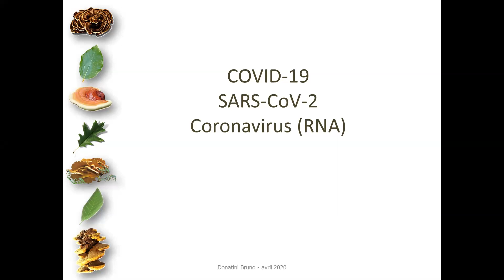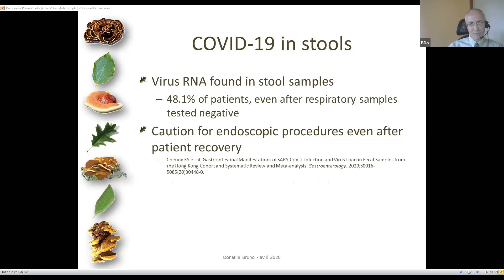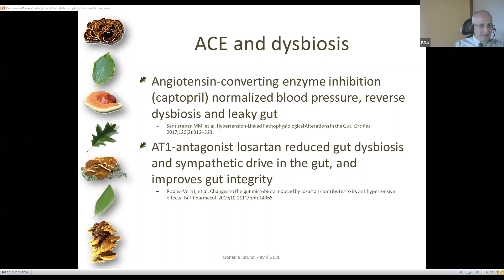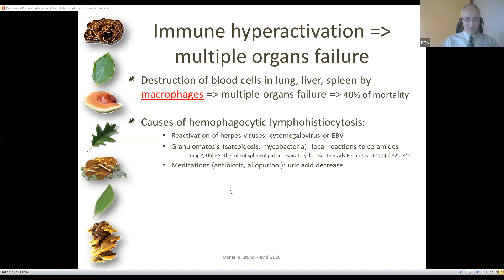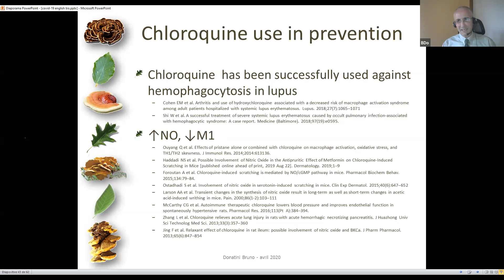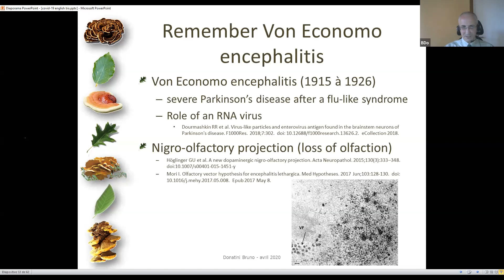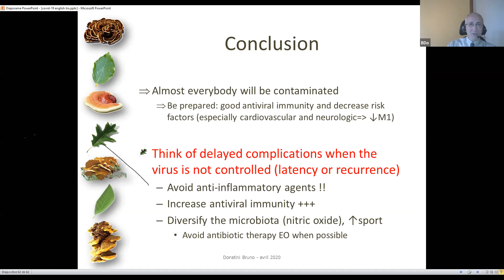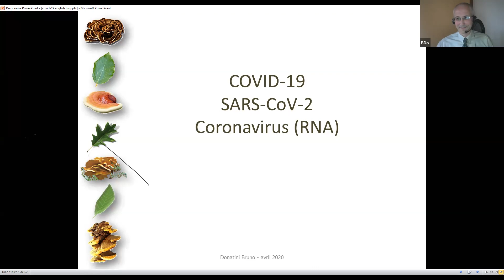Webinar B. Donatini DO: How food and complementary treatment can help you prevent and treat COVID19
Webinar Panta Rhei Opleiding met Bruno Donatini DO:
Webinar How food and complementary treatment can help you prevent and treat COVID19